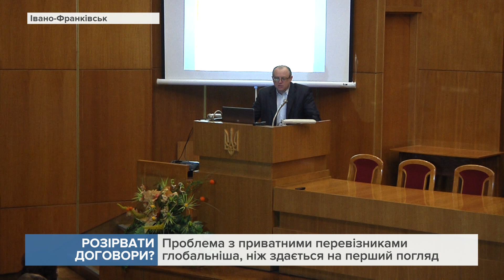Влада може розірвати договори з низкою франківських перевізників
Принаймні, такий розвиток подій прогнозують у міському управлінні транспорту і зв'язку.